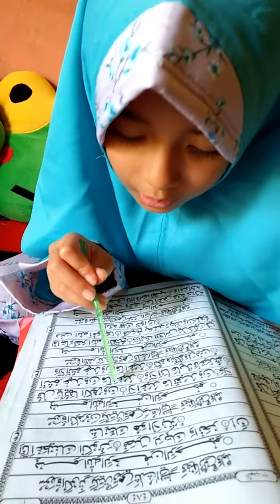Alqur'an suray Alfatihah dan Al-Kafirun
SDN 2 Simpang